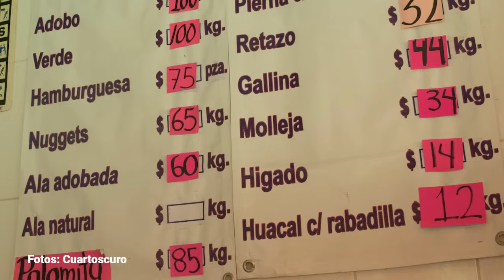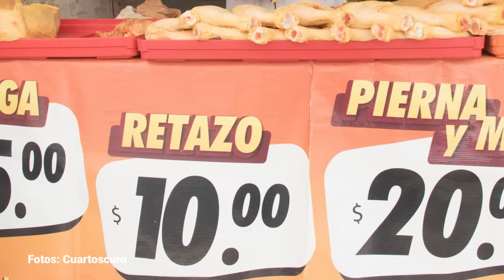Los polleros de Edomex acusaron extorsión por años. Un VIDEO visibilizó su problema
Un video del secuestro de cuatro trabajadores en una bodega de pollo visibilizó la extorsión a comerciantes de pollo en el Estado de México, pero el problema no es nuevo, al menos desde el año 2020 polleros de la entidad denunciaron que grupos delictivos los obligaban a comprar a un solo distribuidor y a precios hasta 33 por ciento más caros, lo que ya comenzaba a impactar de manera directa en los consumidores.